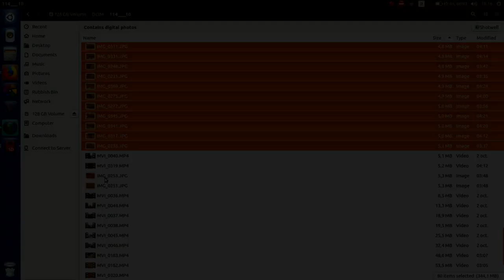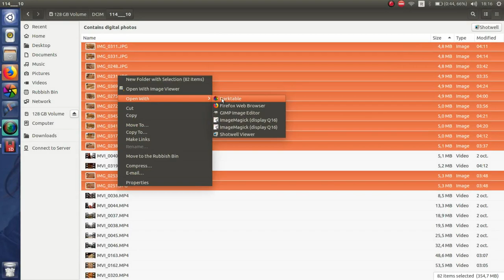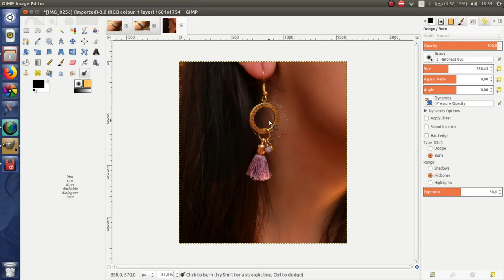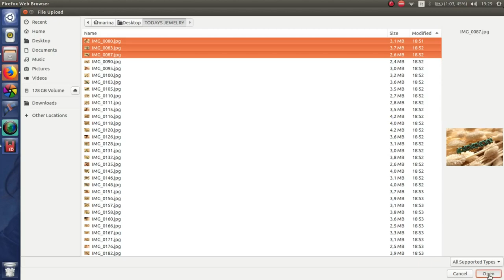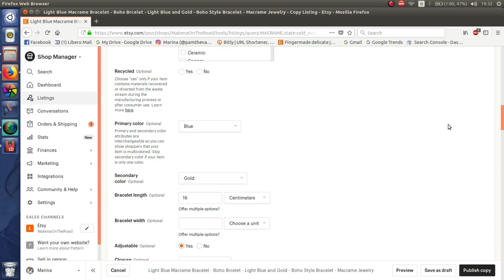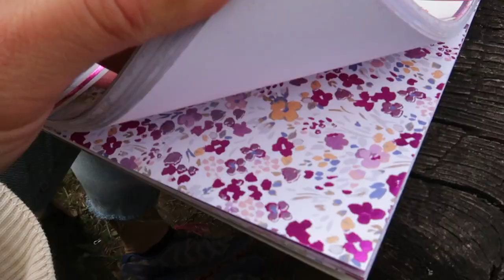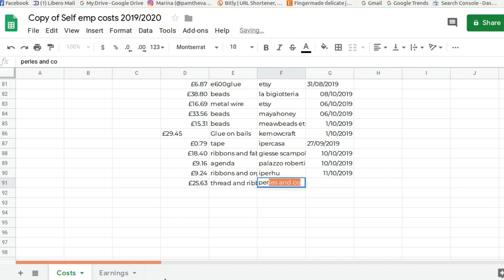How I Run my Small Business to Afford Full Time Traveling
This is a re-upload from my primary channel. Thought it would be a good introduction to this new, jewellery/hand crafting channel :)

 Over the years I got asked several questions on how I run my Etsy shop, so I though I would make a video dedicated to it.

This is the best job I ever had and I am so grateful to be able to support myself while doing what I enjoy the most.

If you are a creative person and are playing with the idea of selling your creations, this video is for you.

MAIN CAMERA
ACTION CAMERA
RUGGED PHONE